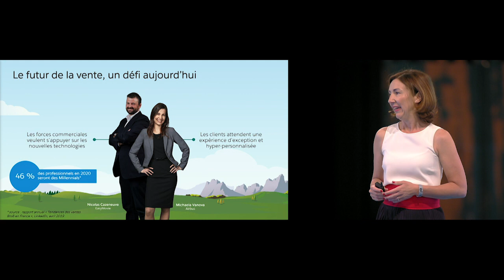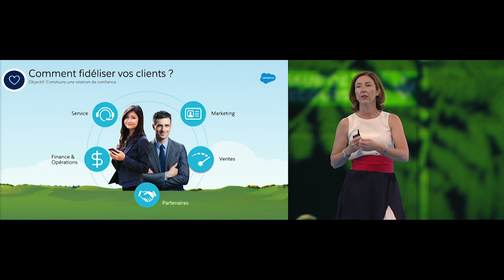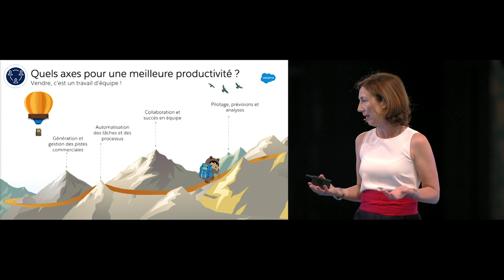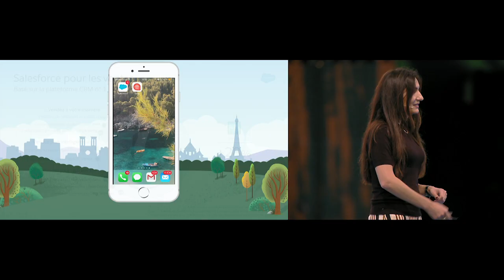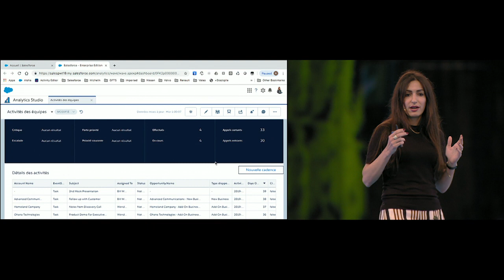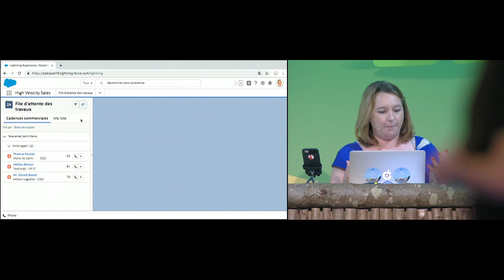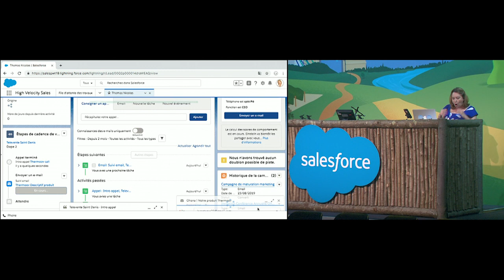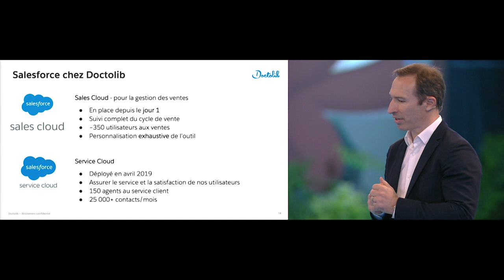Découvrez le nouveau visage de la vente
Session avec les interventions de :
- Philippe Vimard, Directeur Général Adjoint, Doctolib
- Patricia Mirouze, Directrice Marketing Audience, Salesforce
- Hervé Brunet, Strategic Account Manager, Salesforce
- Rachida Belari, Principal Solution Engineer, Salesforce